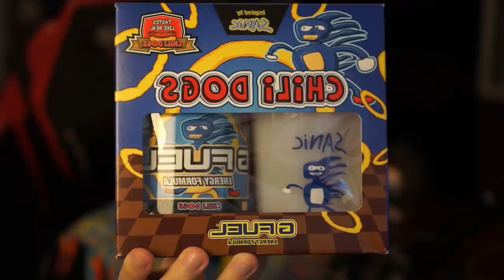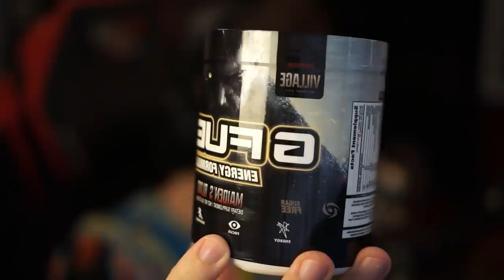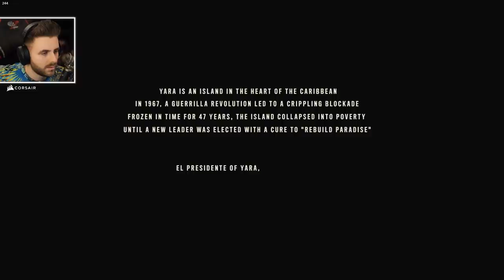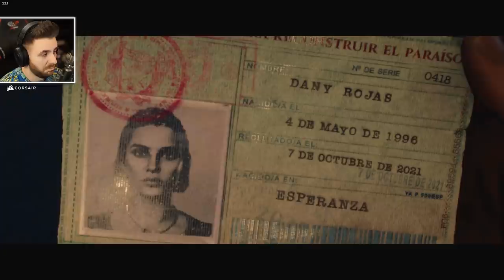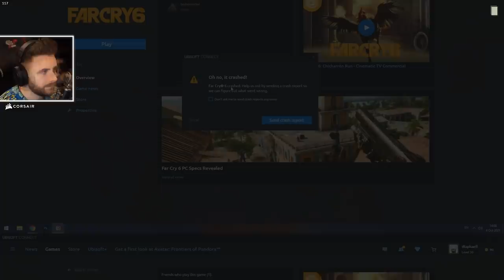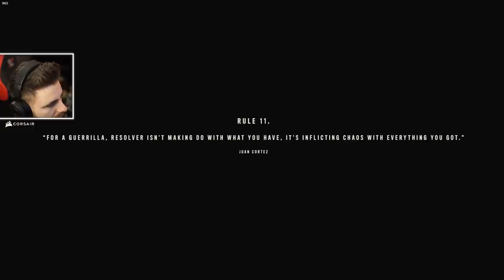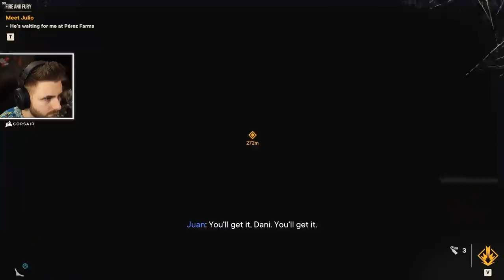PRIMA ORA din NOUL FAR CRY 6! MERITA BANII sau NU?